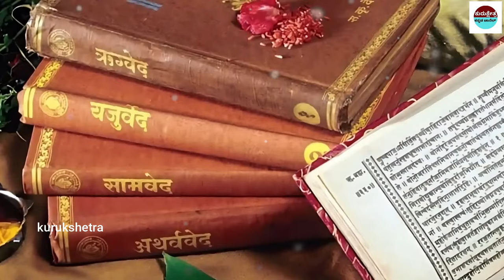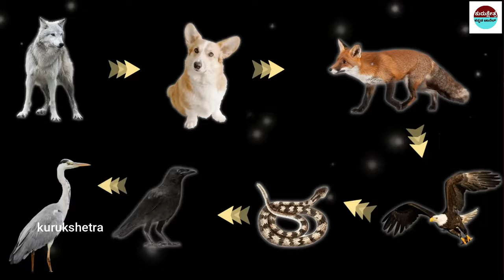ಕರ್ಮ ಹೇಗೆ ತನ್ನ ಕಾರ್ಯ ನಿರ್ವಹಿಸುತ್ತದೆ ? How does karma work? By kurukshetra kannada channel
mystery of saamba
KannadaStories
pouraanika naataka
pouranika kathegalu
nammaithihaasa

topfactsinKannada
Kannadafacts
amazing facts in Kannada
factsinKannada
facts
interestingfacts
unknown facts
amazingfacts

Krishnavaani@Kannada#
better than yesterday#
tired every morning animated
# KannadaUniqeStories
📌Song Info:
Title: Mahabharat sad instrument
COPY & PASTE :
Creative Director: Amol Surve
Narrated by: Saurabh Raj Jain
Theme Music Composer: Ajay,Atul
Composer: Jitesh Panchal, Lenin Nandi, Sushant Pawar
Promoted by: Music Unlimited